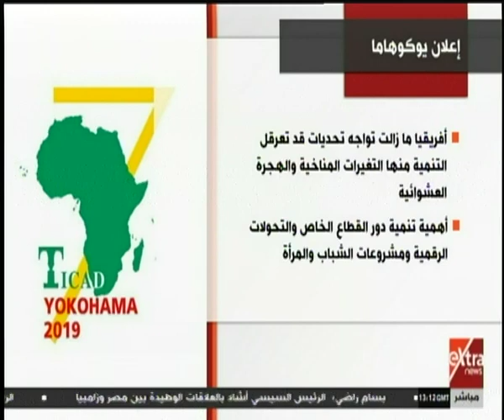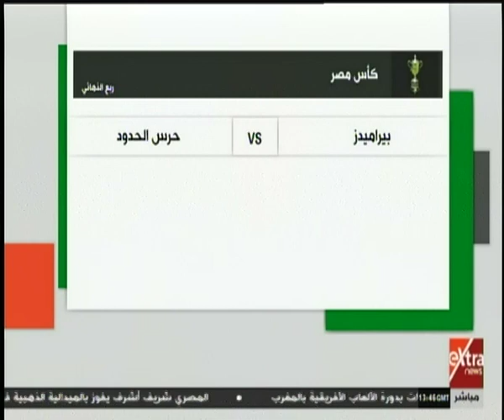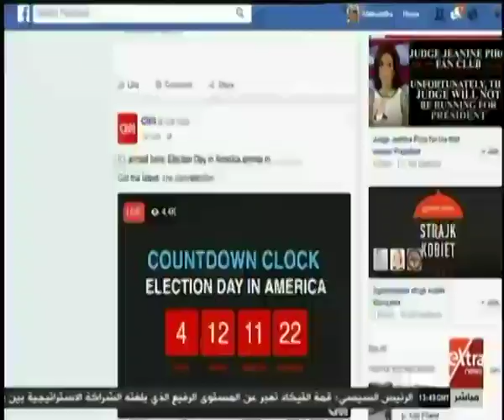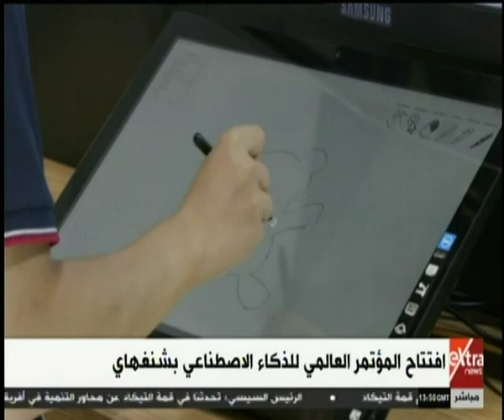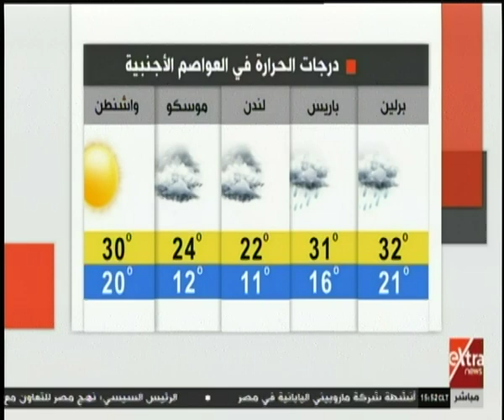غرفة الأخبار | جولة الــ 3 عصرا الإخبارية (كاملة)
غرفة الأخبار | جولة الــ 3 عصرا الإخبارية (كاملة)   | 30 أغسطس 2019